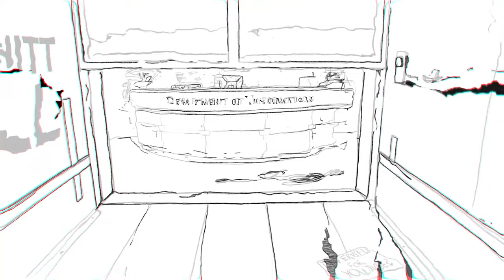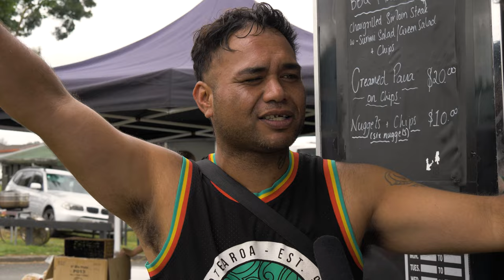Investigating the Māori Revolution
We went to Waitangi, Takapuna and the Hui-ā-Motu in Ngāruawāhia to talk to the people.

All our videos are made on a shoestring budget and are fully independent. If you're keen to show a bit of extra support, it genuinely means a lot and helps the department keep informing:

The Department of Information is made by Louis Macalister, Gryffin Cook and Noah Ferguson-Dudding

00:00 Intro
00:41 Hui-ā-Motu
04:07 Takapuna
05:52 Waitangi
11:21 Manus at the wharf